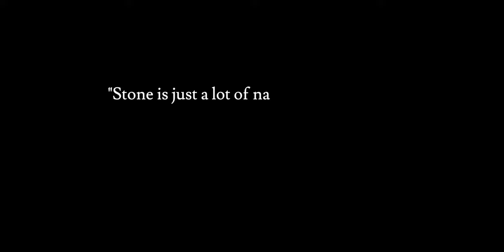Stone Arch Builder Time Lapse